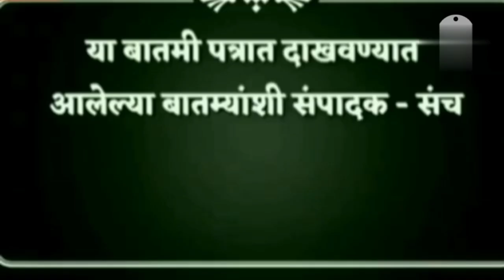bjpआठवले यांना पण मुख्यमंत्री व्हायचं आहे/tee cha jaagar news